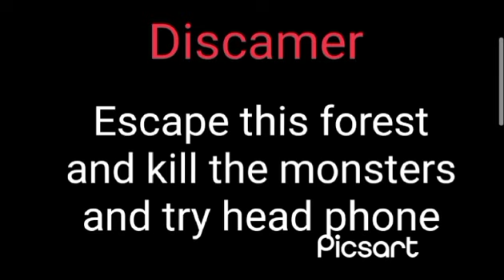Get out this forest official trailer Made with Sturckd 3D